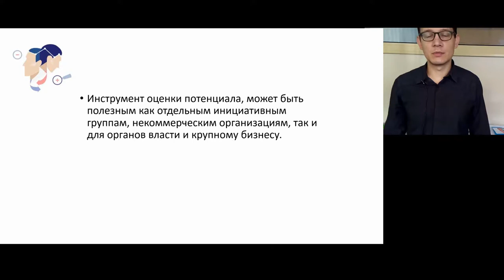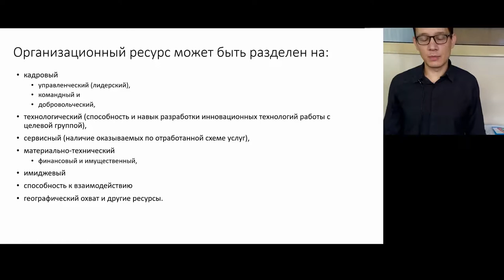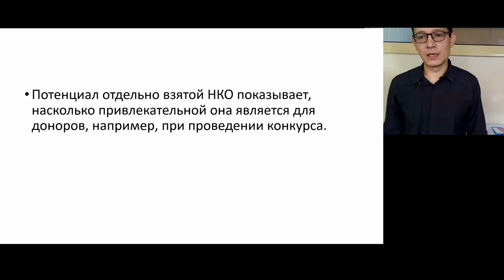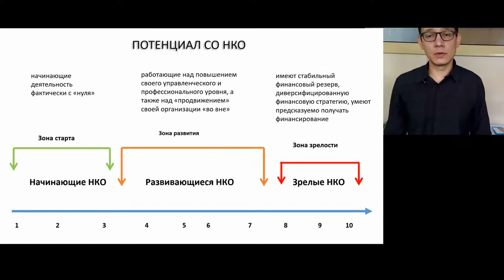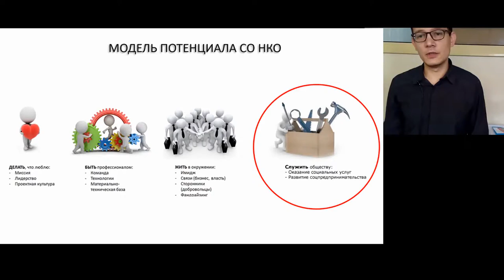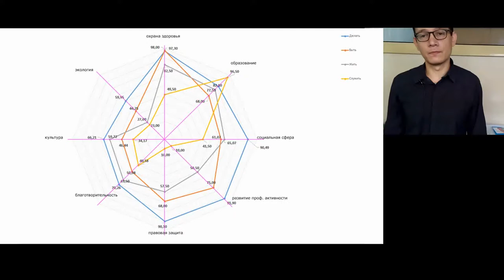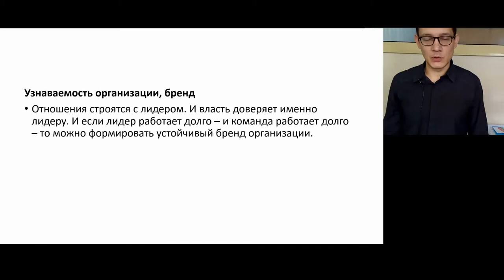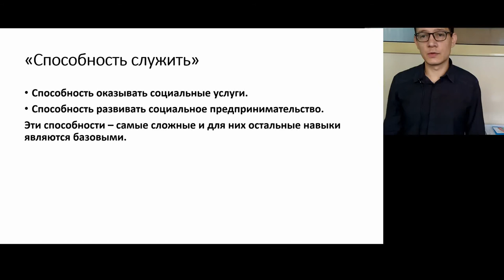Методика оценки потенциала НКО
Эксперт: Павел Станиславович Панин
Менеджер проектов Межрегионального общественного фонда  «Сибирский центр поддержки общественных инициатив»